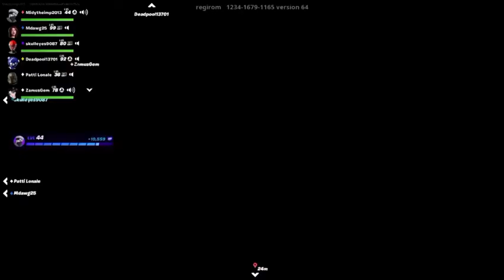Zamus & I are the MASTERS of Prop Hunt (Fortnite with Besties Clip)